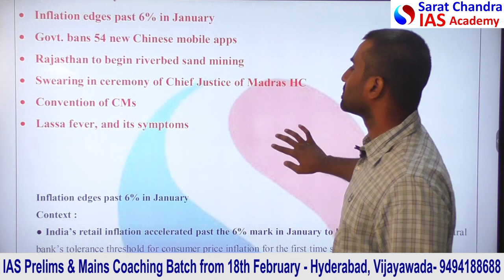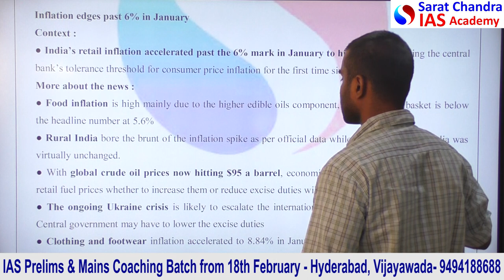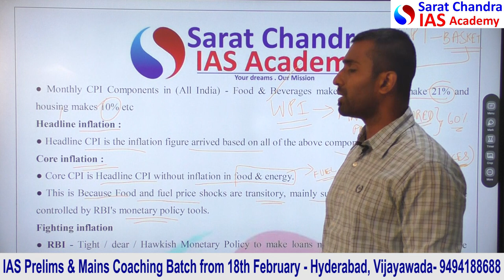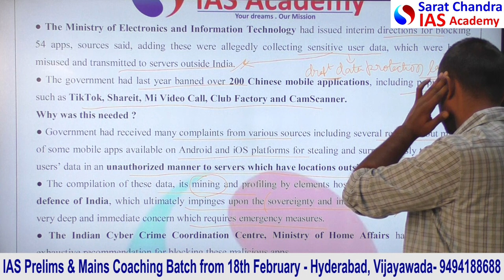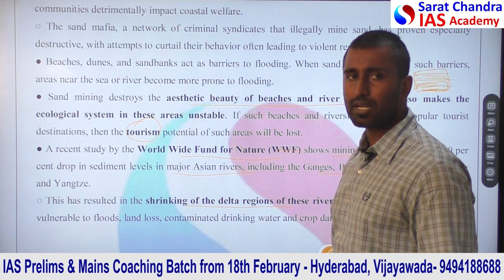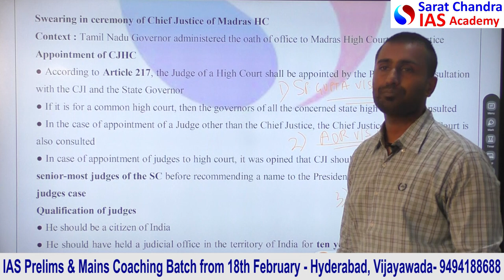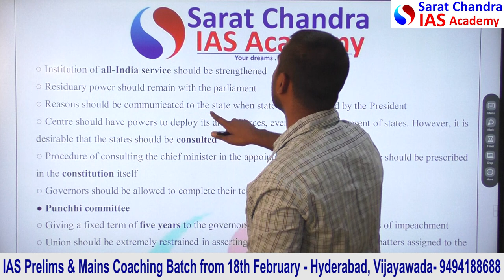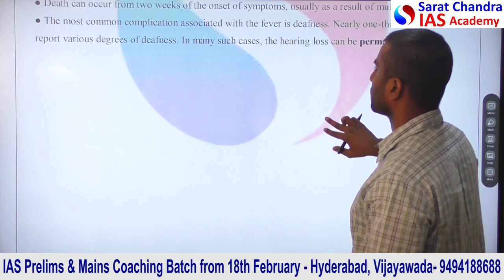Reboot || Daily Current Affairs for UPSC CSE || Sarat Chandra IAS Academy || 15th February 2022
Download our Daily Current Affairs PDF from our website saratchandraias.com  or from our Telegram Channel "Sarat Chandra IAS Academy". In today's (15th February 2022) Current Affairs, the topics discussed are
Topics for the day :
1. Inflation edges past 6% in January
2.Govt. bans 54 new Chinese mobile apps
3.Rajasthan to begin riverbed sand mining
4.Swearing in ceremony of Chief Justice of Madras HC
5.Convention of CMs
6.Lassa fever, and its symptom

1) UPSC Civil Services Coaching ( We are the best top rated IAS Academy in Hyderabad and Vijayawada, Andhra Pradesh by Times of India Excellence award)
2) UPSC CSE  Prelims Cum Mains Coaching in Classroom (Hyderabad, Vijayawada) and Online by expert faculty and IAS, IPS, IFS, IRS officers and Rankers
3) Prelims Crash course
4) CSAT Course
5) Prelims and Mains Test series (Online and offline) with evaluation and feedback on same day by expert faculty
6) Degree with IAS (BA and BSc plus UPSC Coaching)
7) Inter with IAS (Sarat Chandra Junior College provides intermediate plus UPSC Coaching with HEC, MEC, CEC along with CLAT, IIT HSEE, IPMAT)